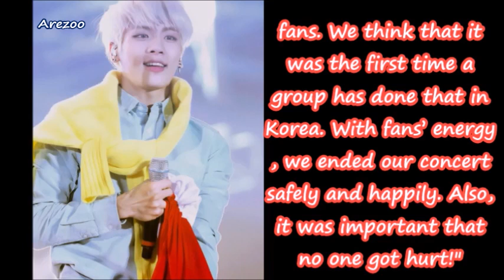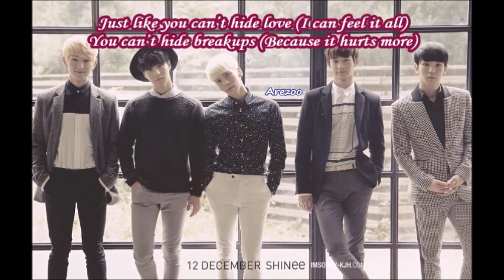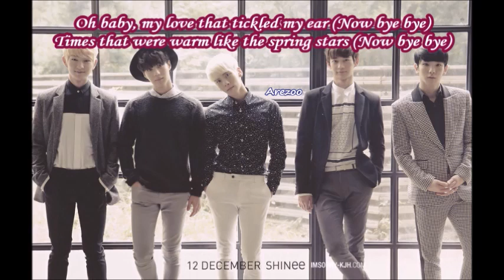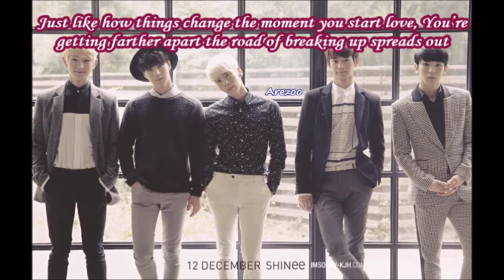SHINee's odd album and "Farewell My Love"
I did the mix.
interview: Hype’s Exclusive/2015 by Bilian
Eng lyrics: pop!gasa